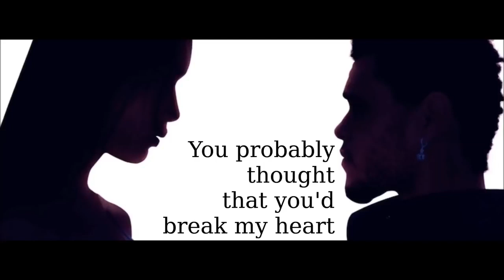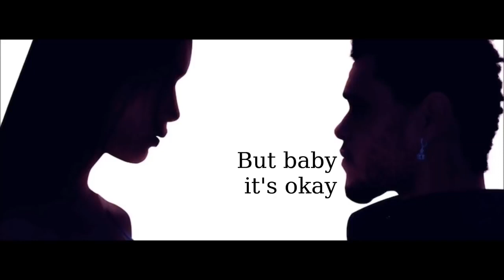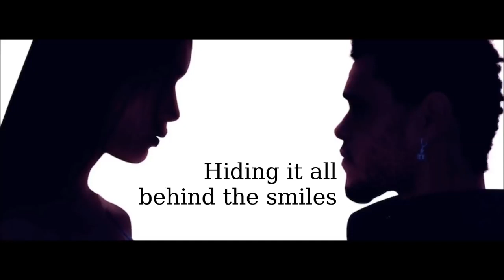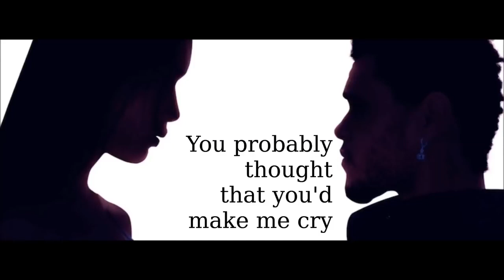The Weeknd The Knowing Lyrics